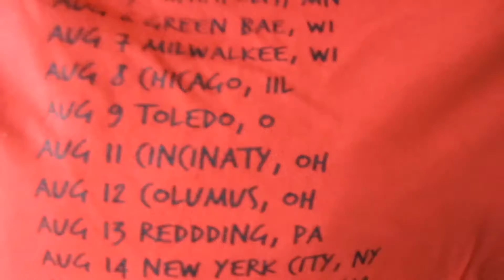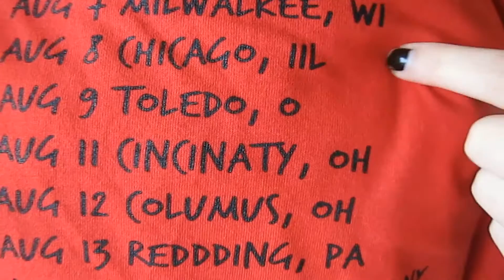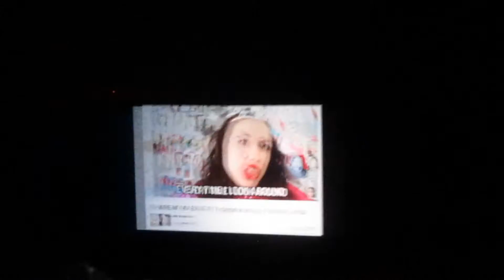MIRANDA CAMP 2015!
COME JOIN ME ON MY JOURNEY, SEEING THE MOST AMAZING, TALENTED MIRANDA SINGS AT MIRANDA CAMP!